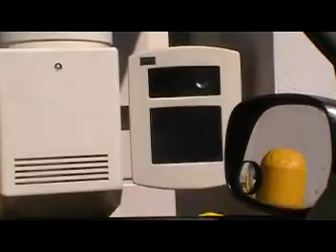Friendly Dove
Were able to walk right up to it.